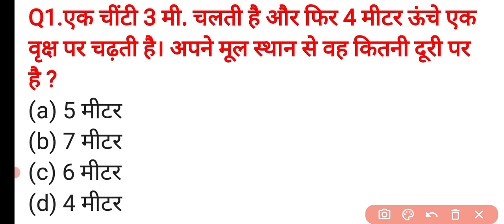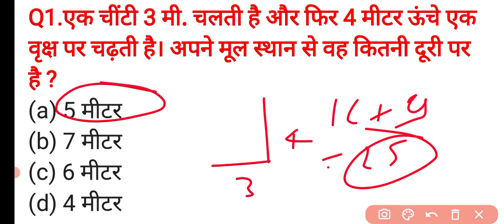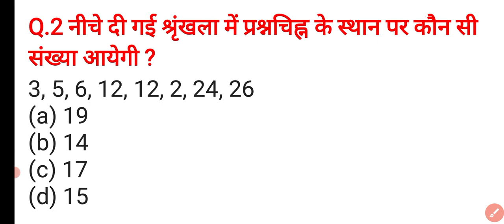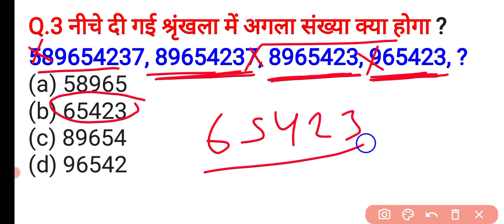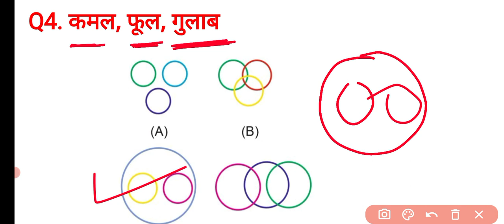Reasoning Short Trick In Hindi For Railway Group D, NTPC, SSC, CGL, CHSL, MTS & All Exam